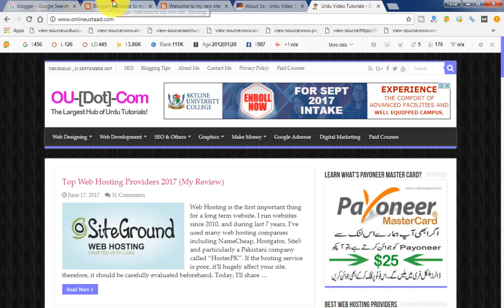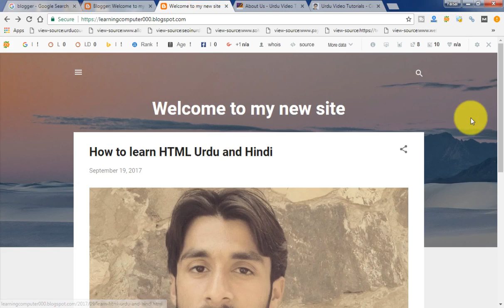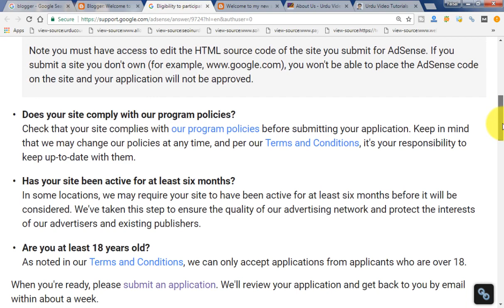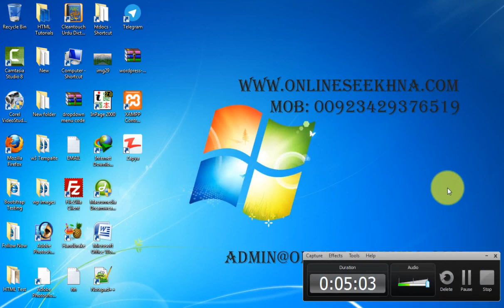Blogger New Interface Tutorials in Urdu&Hindi P 9